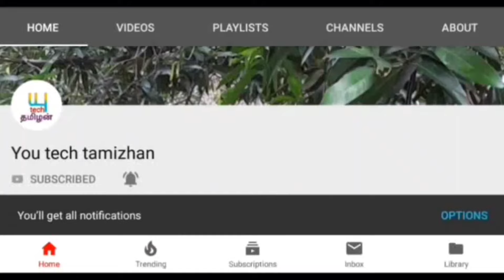விருச்சிகம் ராசிக்கு காதல் திருமணம் உறுதி